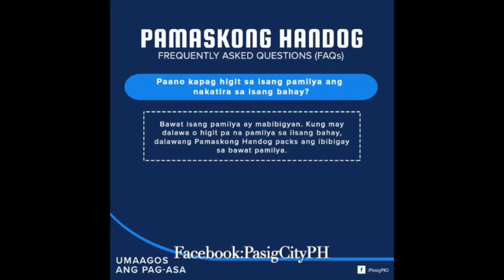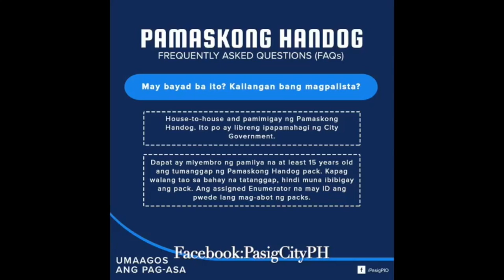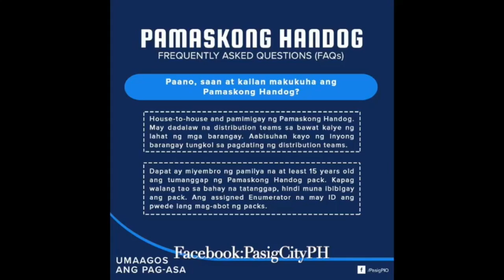Pamaskong Handog ni Mayor Vico Sotto | Queng2Que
Pamaskong Handog ni Mayor Vico Sotto para sa mga Pasiguenos..
Salamat, Mayor Vico!